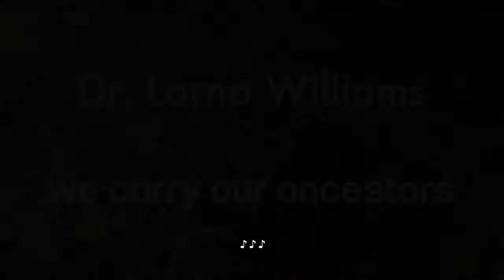Dr. Lorna Williams // We Carry Our Ancestors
Hear Dr. Lorna Williams discuss what she wants you to learn about Indigenous basketry when you visit the We Carry Our Ancestors exhibition at the Legacy Downtown